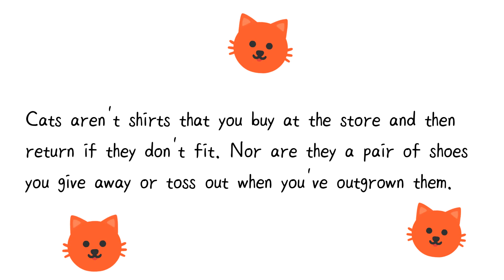The Cat of my dreams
Musician: @iksonofficial